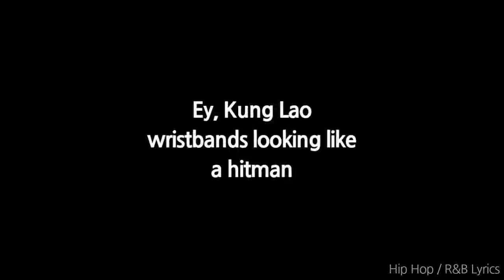Ski mask the slump god - where's the blow (best part)